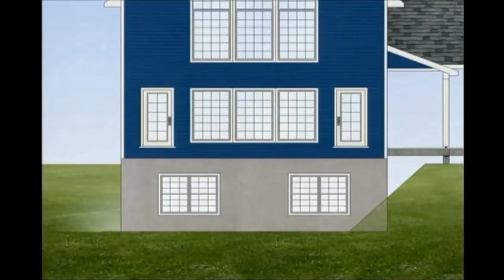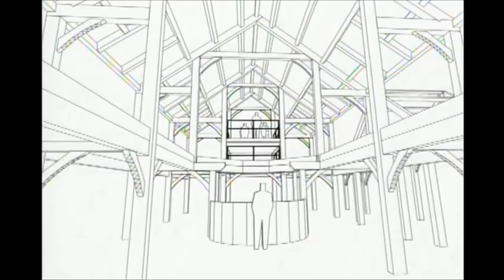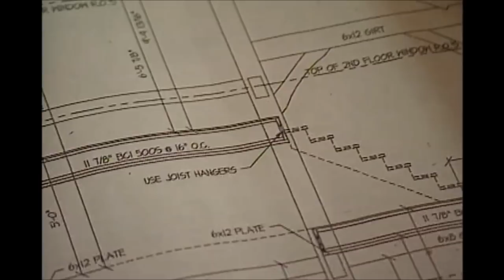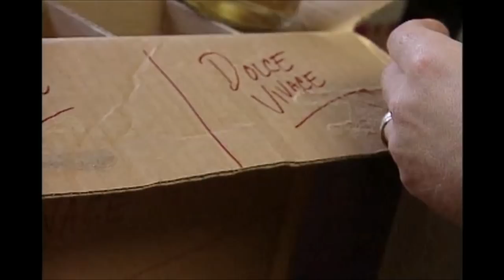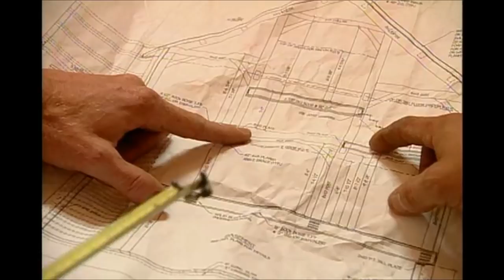Dream House - Notaviva Vineyards & Lancaster County Timber Frames